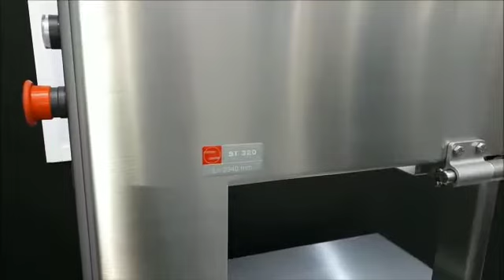Commercial Bone Saw/Meat Cutting Machine | Meat Bandsaw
Commercial Bone Saw/Meat Cutting Machine with its integrated Pulleys system and 3 hp motor. it's perfectly suitable to cut Bones, Fresh-Chilled Meat & Frozen Meat
 Features of Bandsaw Machine
• Robust 18/10 stainless steel
• Construction to work in a harsh environment with reliability.
• Automatic preset tension control.
• Waste pan attached.
• Easy cleaning with water pressure.
• Detachable cleaners for easy cleaning, without the use of tools.
• Protection index IP65.
• Machine conforms to Directive 2006/42/EC.

bone saw machine,
meat cutting machine price india,
meat cutting machine in india,
dumpling making machine price in india,
bone saw machine price in india,
meat bone cutting machine,
meat cutting machine,
bone saw machine uses
bone cutter machine price
dumpling machine India
bone saw machine
meat cutting machine price in india
meat cutting machine price
frozen meat cutting machine
fish cutting machine
fish cutting machine price in india
bone and meat cutting machine
meat cutter machine
table top meat band saw
meat saw machine
bonesaw machine
meat cutting machinery
bone and meat cutting machine for sale
meat cutter band saw
meat cutting machine small
bone cutting machine
band saw meat cutting machine